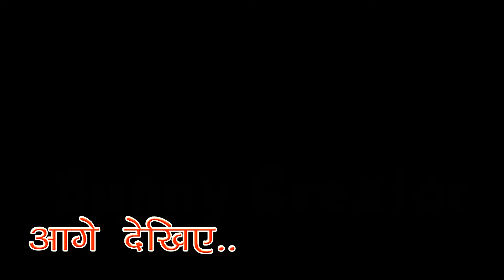जौनपुर की केशा मौर्या पहली बार गाया शराबी पतियों पर सुंदर गाना। रातों रात हुआ वायरल।sunny creator।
Sunny Yaduvanshi
from Jaunpur Uttar Pradesh (India)